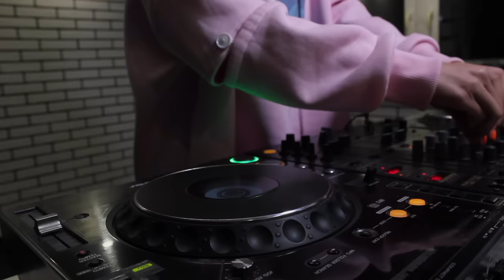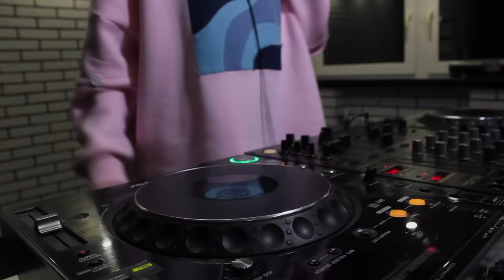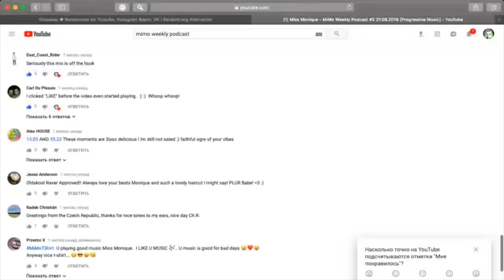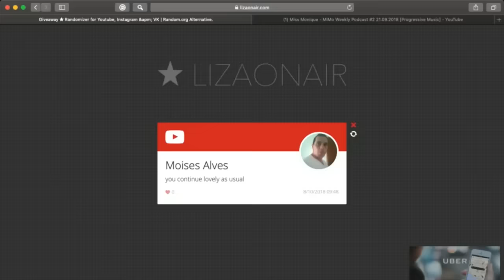Miss Monique - MiMo Weekly Podcast 003 [Progressive Music]